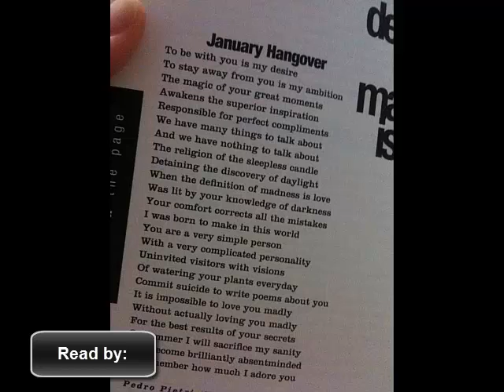Pedro Pietri 086h